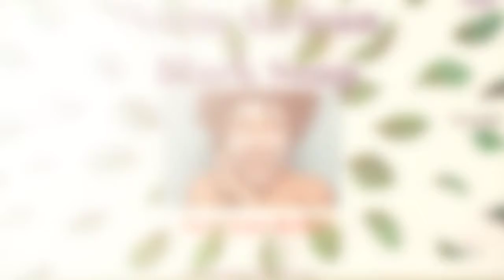Neem African Black Soap/Acne& Eczema Relief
Neem African Black Soap is a plant base facial Wash that offers fast Acne and Eczema Relief.